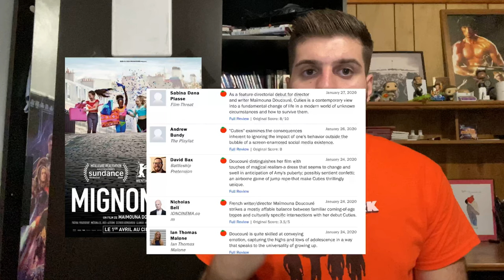Cuties (Mignonnes) - Review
Brad reviews the newest Netflix bought and controversial film, “Cuties”. Directed by Maïmouna Doucouré in her debut film. Starring Fathia Youssouf, Médina El Aidi-Azouni, Esther Gohourou, Ilanah Cami-Goursolas & Maïmouna Gueye

Letterboxd: bcarreiro83